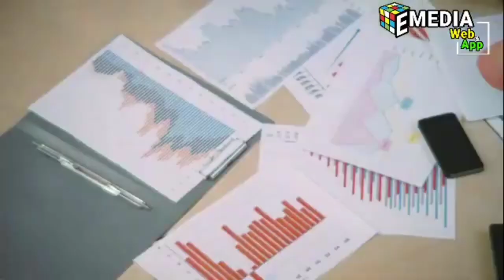किस्मत से रोटी नहीं, रोटी से चमकाएं किस्मत, आजमाकर आप भी देख लीजिए//रोटी के 5 बेहतरीन टोटके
ARADHANA GOUTAM
we Natural, wenatural, we natural, we nachral, vi nechral, WE NATURAL, WENATURAL, wi nechrl, we natural video, वी नेचरल, वी नेचुरल, विनेचरल, Aradhana Goutam, aradhanagoutam, aradhana gotam, wenatural Nwe nturalwe natural, aradhana goutam,my